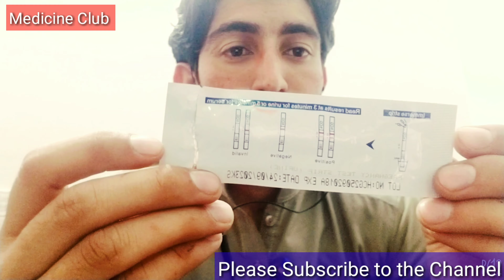How To We Use Pregnancy Strip.???